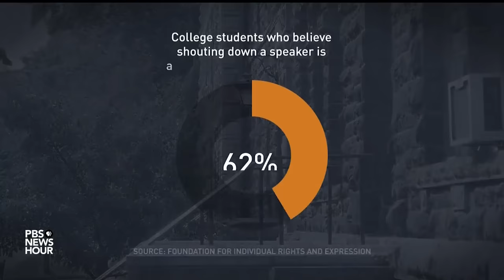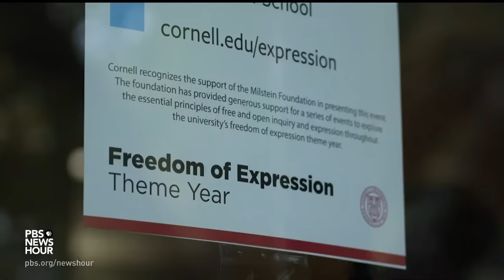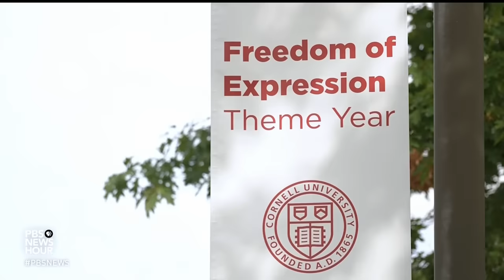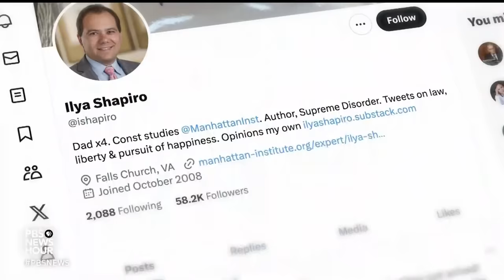College campuses become focus of debate over what constitutes free speech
Since the attack by Hamas and Israel’s ongoing response, there have been bitter debates on many college campuses over which side bears responsibility. This plays into already raging debates at many schools over free speech and academic freedom. Judy Woodruff visited four colleges to understand how this fits into the nation's political divide. It's part of her series, America at a Crossroads.